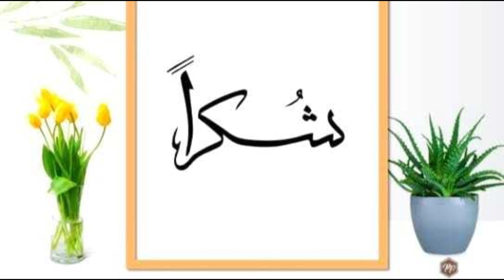പണം കൊടുത്തതിനു ശേഷം ദുആ ചെയ്യണേ ..എന്നു പറയുന്നതിന്റെ വിധി എന്ത്? സുബൈർ ഖാസിമി കാപ്പ്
പണം കൊടുത്തതിനു ശേഷം ദുആ ചെയ്യണേ ..എന്നു പറയുന്നതിന്റെ വിധി എന്ത്?